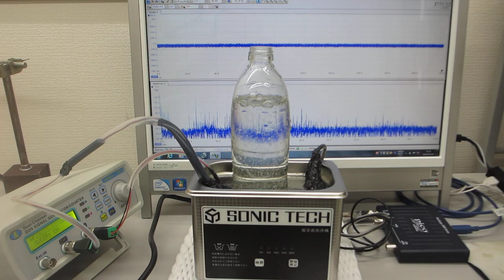超音波システム研究所（オリジナル超音波実験）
この動画は、